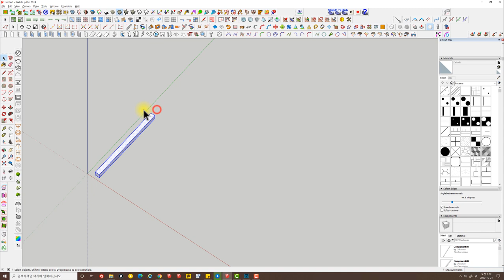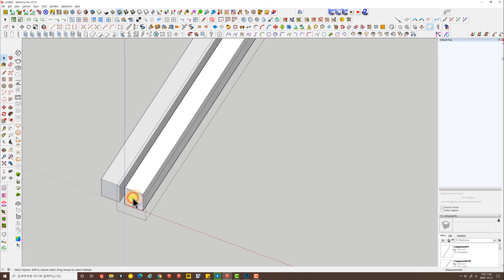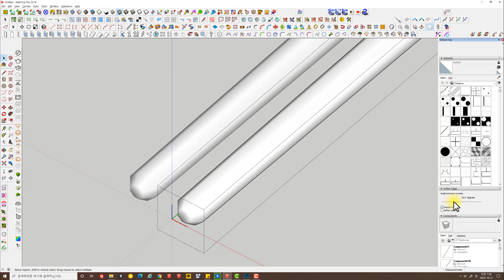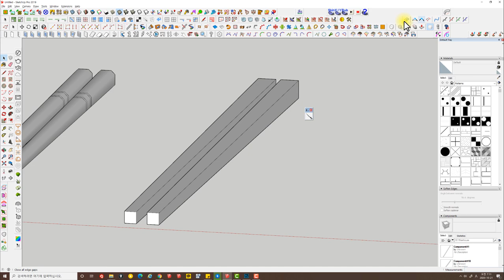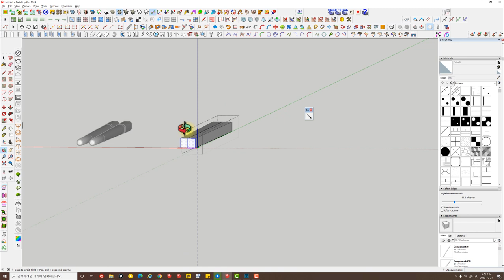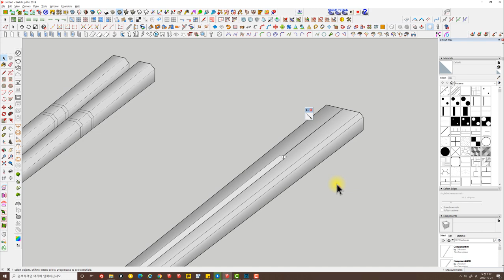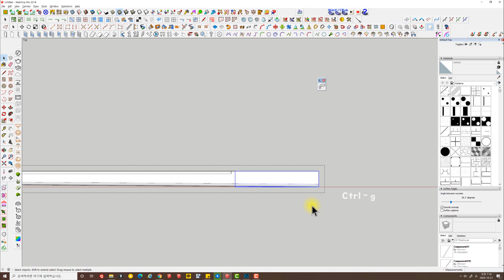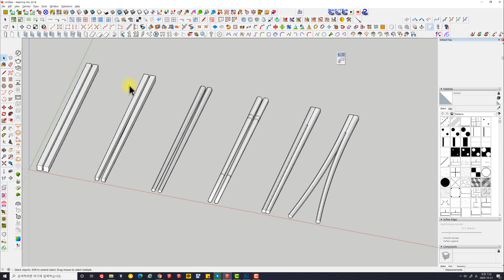UncleBucks ( 스케치업예제 _ 젓가락 만들기 )